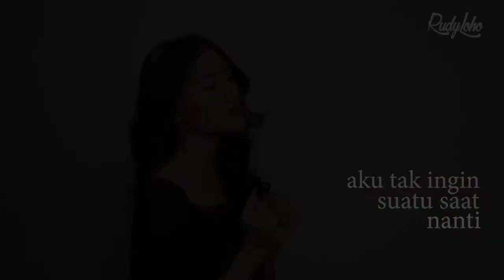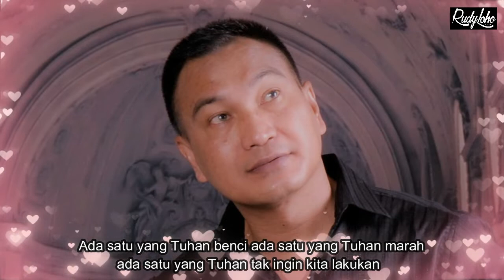HIDUPKU TUHAN YANG PIMPIN || LAGU ROHANI KRISTEN || OFFICIAL VIDEO MUSIC